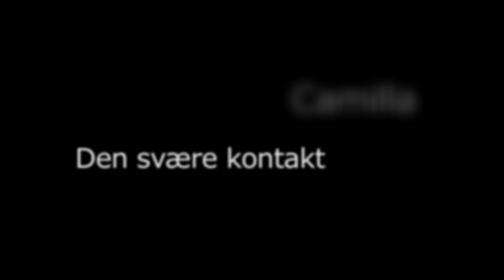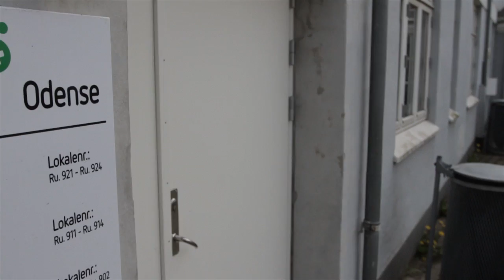UNGE OG ENSOMHED - CAMILLA